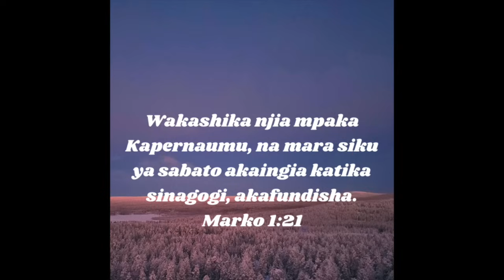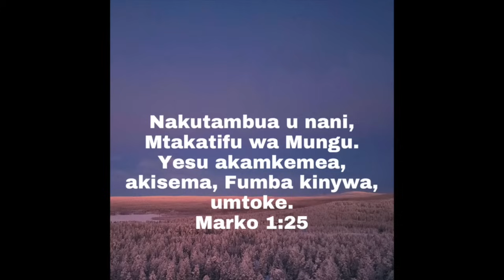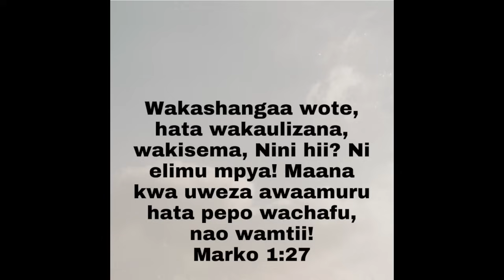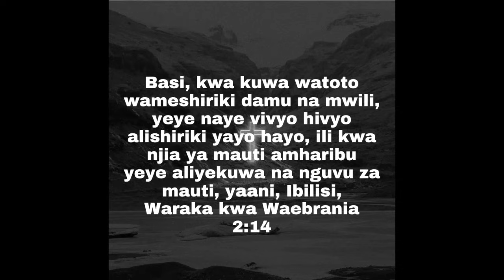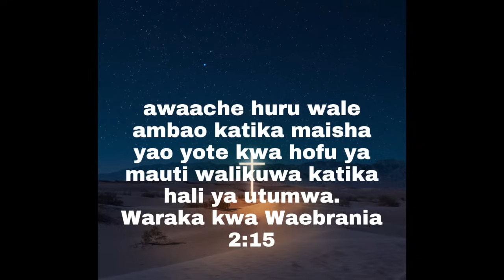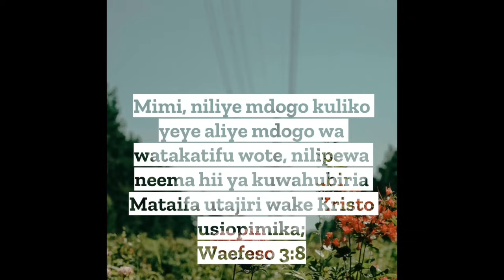TUMIA MAMLAKA HII ILI KUFUNGULIWA-- PR. DAVID MMBAGA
SIKILIZA KWA MAKINI ILI UPATE NGUVU MPYA